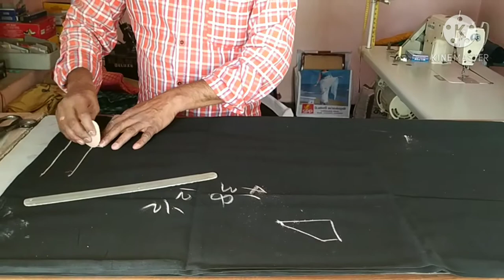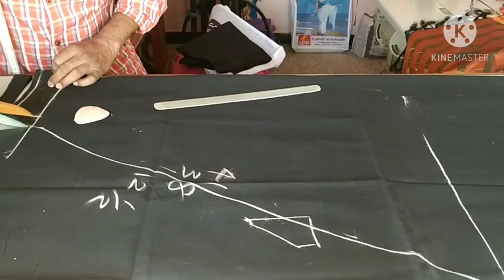சுடிதார் பேண்ட் வெட்டுவது எப்படி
சுடிதார் பேண்ட் வெட்டுவது ஈஸியான முறையில்